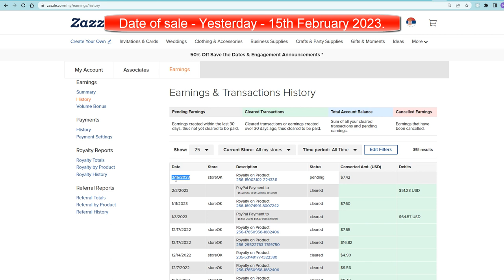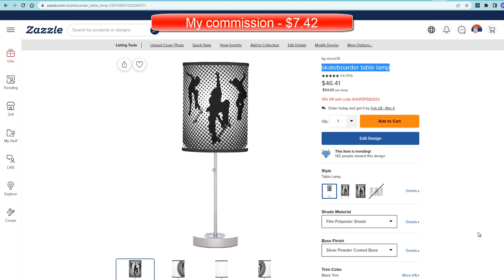Zazzle Commission $7.42 for Table Lamp